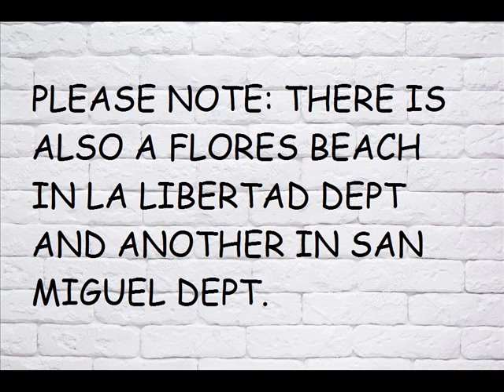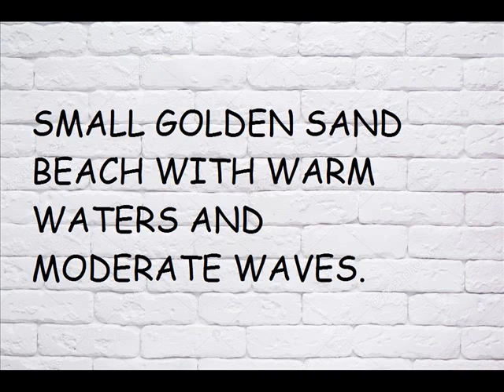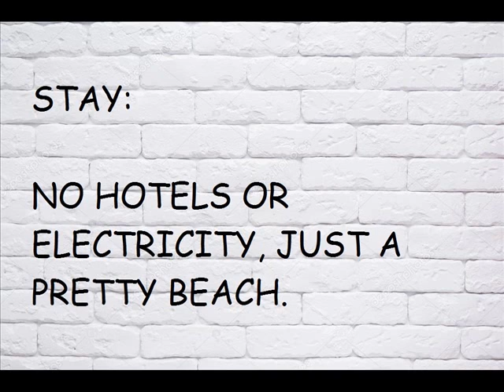El Salvador, Las Flores Beach, Playa Las Flores, Acajutla, Sonsonate Dept, Tourist Information